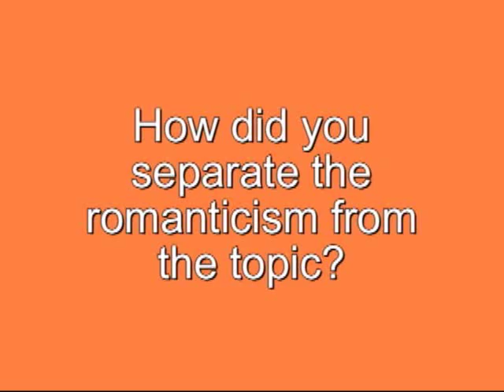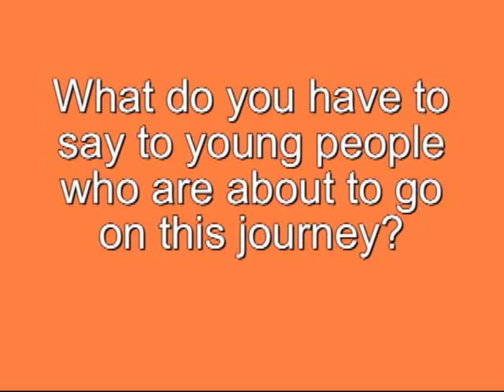Live Through This Interview with Sabrina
Sabrina Chapadjiev talks about "Live Through This; on creativity and self-destruction" A collection of writings from some of the most notible fringe artists on surviving one own desires.

Contributors include:
Nan Goldin

Inga M Muscio

Christy C. Roads

Stephanie Howell

Silas Howard